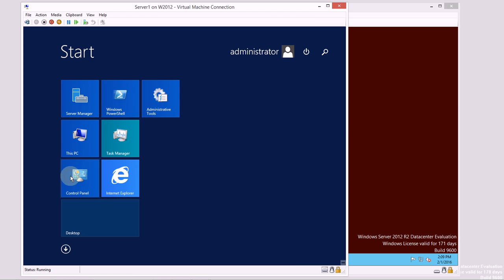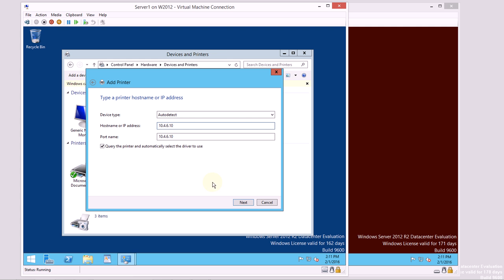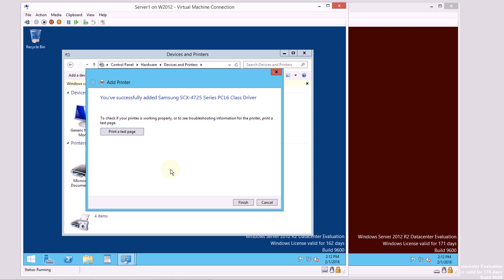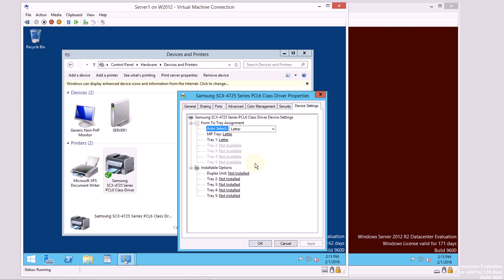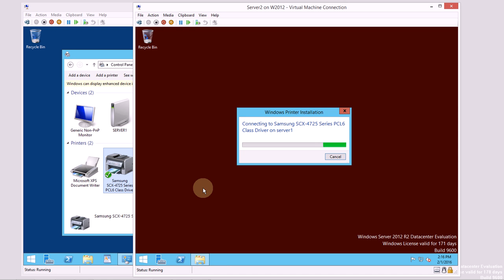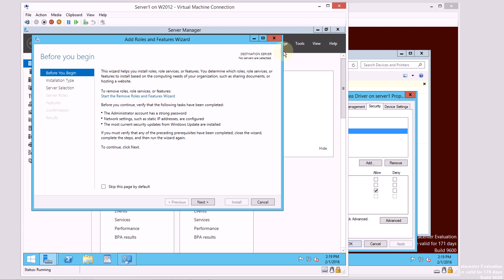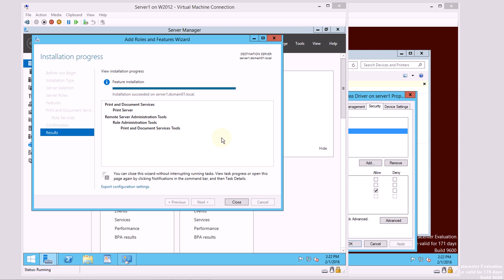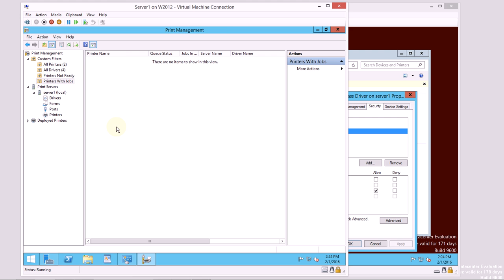Sharing Network Printers in Windows 2012 R2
This video demonstrates installing a network printer on a Windows Server 2012 R2 server, sharing the printer, connecting to the printer from a client, printer security, and the Print Management console.